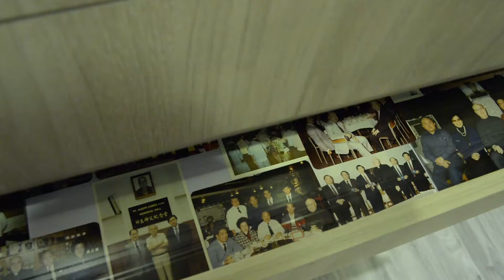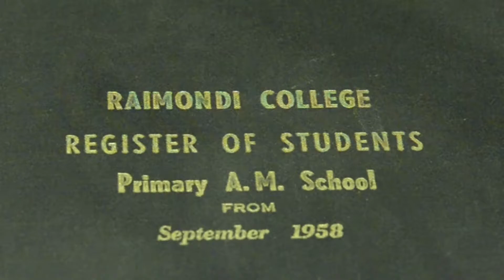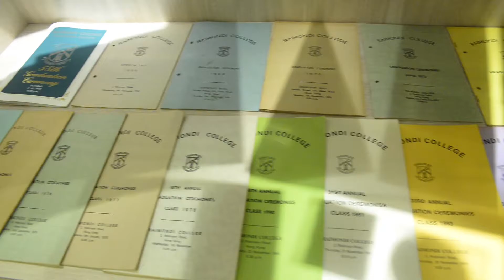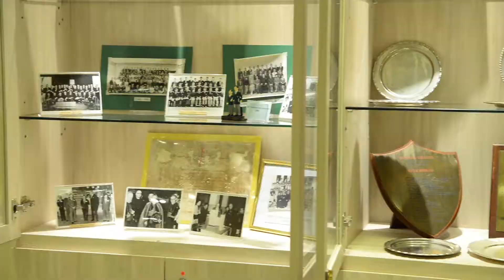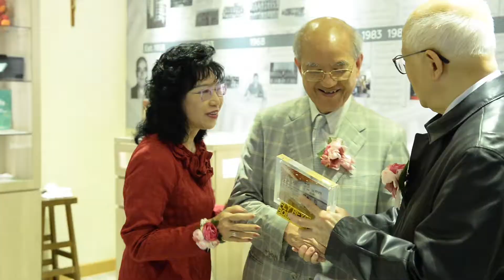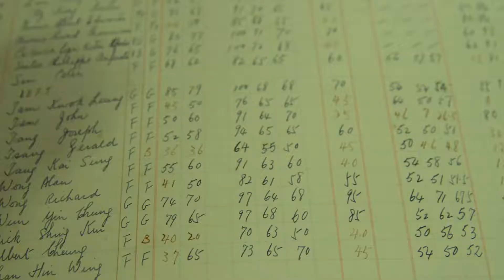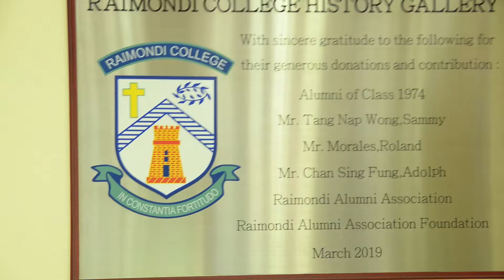2019.3.14 RC Ｈistory Gallery Opening Ceremony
On 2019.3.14, RC Ｈistory Gallery launched Opening Ceremony.
Camera / Edit: Anthony Cheung (74)